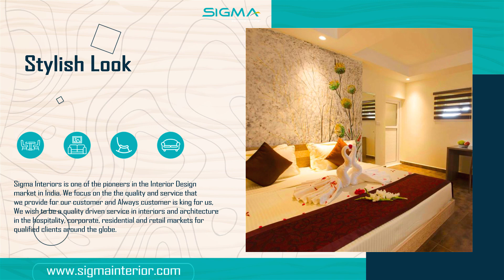Sigma welcomes you to the world of fully customized and smart interiors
Complete Interior solutions that helps you realize your dreams.